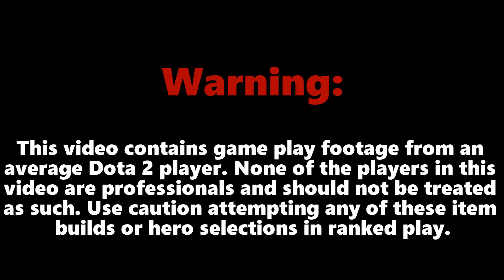Trypps Plays - Earthshaker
Earthshaker is an incredible disabling support, with huge AoE nukes and stuns.

My Twitch - /Jtolife  (Trying to get the name switched if possible.)